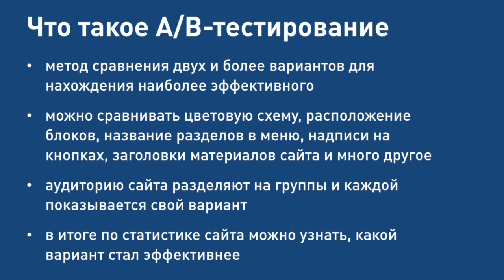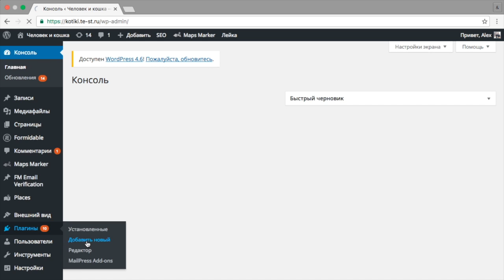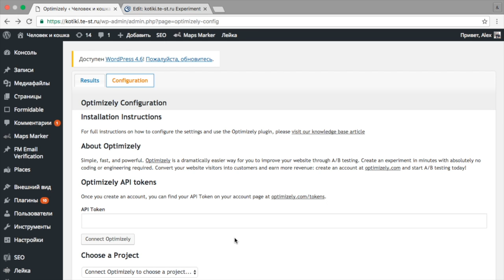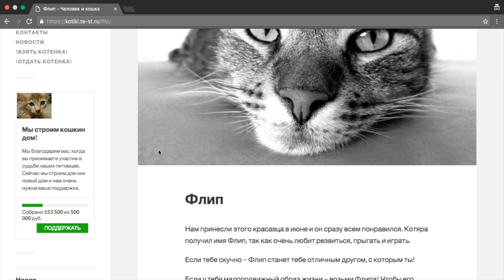A/B-тестирование заголовков на сайте с помощью Optimizely – плагина для WordPress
В этом видеоуроке вы узнаете, как провести A/B-тестирование заголовков материалов вашего сайта на WordPress с помощью плагина Optimizely.